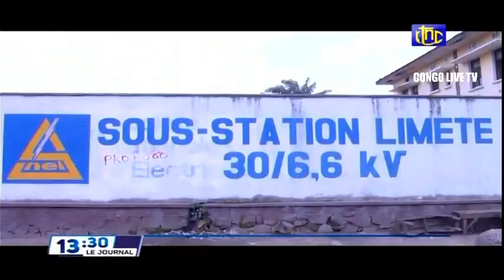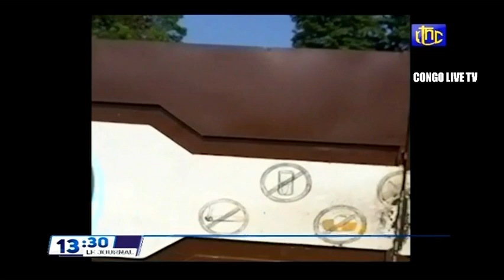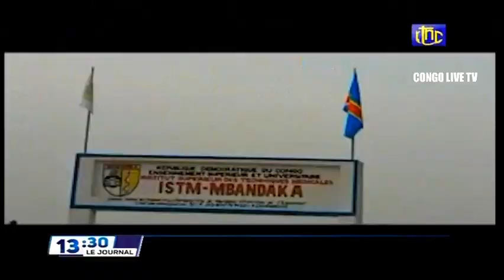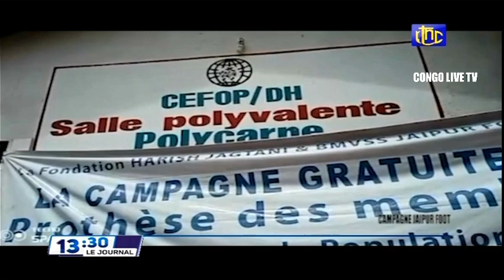🔴RDC : SUIVEZ LE GRAND JOURNAL DE CE MARDI 08.02.2022 RTNC EDITION 13H30